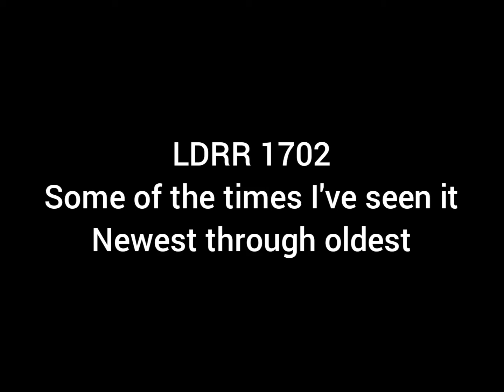All the times I've seen LDRR #1702